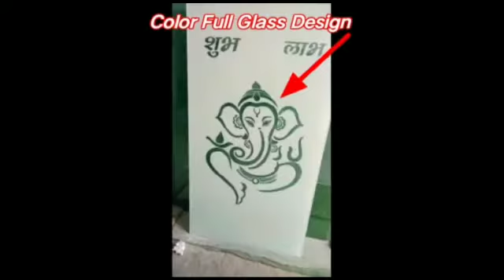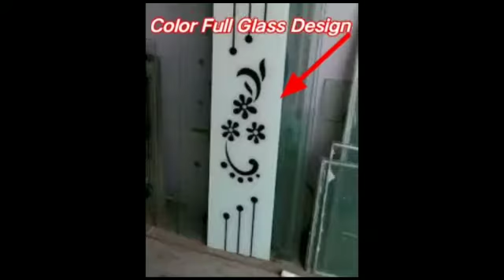how to make a Glass desings new glass desings aluminium colour glass windowGlass design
colour Full Glass desings new new glass desings aluminium partition glass design colour full

Aluminium partition Design ll Aluminium Door Design And Windows  Design Workwindow section
aluminium window grill design
price
section window cleaning
iron section window design
section window glass fitting
glass fitting in iron frame
aluminium door
aluminium glass door price
aluminium office door
aluminium door window
aluminium door design
aluminium door sliding
aluminium glass door design
aluminium bedroom door price
a
aluminium door design india
aluminium door design
aluminium door sliding
Q
Q
a
aluminum door design
aluminium door windowaluminium office doorglass fitting in iron framesection window glass fittingiron section window designaluminium door windowaluminium office dooraluminium door design indiaaluminium window grill designsection window cleaningaluminium bedroom door pricesliding
aluminium

aluminium door slidingwindow sectionsliding
aluminiumaluminium bedroom door pricealuminium door design indiaaluminium window grill designsection window cleaningiron section window designsection window glass fittingglass fitting in iron framealuminium office dooraluminium door window door design
aluminium door sliding
Q
Q
a
aluminum door design
aluminium door design
aluminium door sliding
a
price
section window cleaning
aluminium door
aluminium office door
aluminium door window
price
section window cleaning
aluminium door
aluminium office door
aluminium door window
aluminium door design
aluminium door sliding
Q
Q
a
aluminum door design
aluminium door design
aluminium door sliding
a
aluminium door windowaluminium office dooriron section window designsection window glass fittingglass fitting in iron frameglass fitting in iron framesection window cleaningaluminium window grill designaluminium door design indiasliding
aluminiumaluminium door slidingaluminium bedroom door pricealuminium bedroom door price

colour full glass desings new video window section glasses desings aluminum door design
aluminium partition glass design